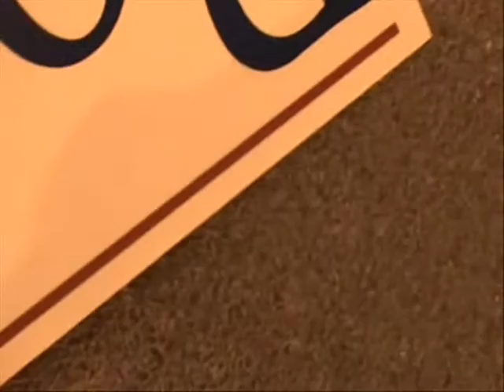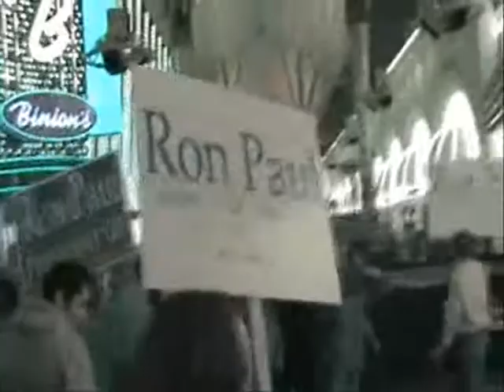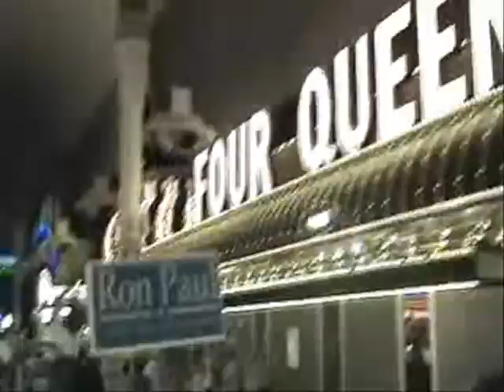Ron Paul Las Vegas Tea Party Part Four